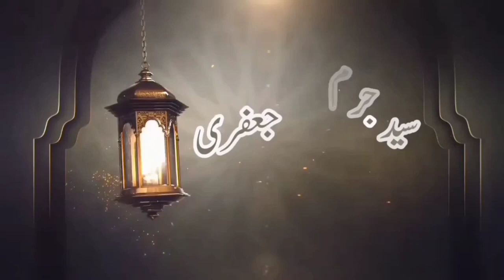Allama Talib Johri Exposed | Hazrat Ali ko Naoozubillah Allah keh raha tha | Khurram Jaffery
I have used a few minuts of clips from a video by Allama Talib Johri for discussion.
That's why I am telling here first.
So that no one objects.

Allama Talib Johri

Talib Johri

hassan allahyari.

hassan allahyari exposed

hassan allahyari engineer

hassan allahyari munazra

hassan allahyari live

hassan allahyari english

hassan allahyari arabic

hassan allahyari farsi

hassan allahyari vs zarq naqvi

hassan allahyari

hassan allahyar

hassan allahyari 512 tv

sheikh hassan allahyari

hassanallahyari512 tv

hassan allahyari munazra

hassan allahyari vs sunni

allahyari

sheikh hassan allahyari urdu

mirza vs hassan allahyari munazra

allahyari urdu

allahyari 512 tv

512 tv allahyari

allahyari today

allahyari latest

munazra zarq naqvi v.s hassan allahyari
@hassan allahyari